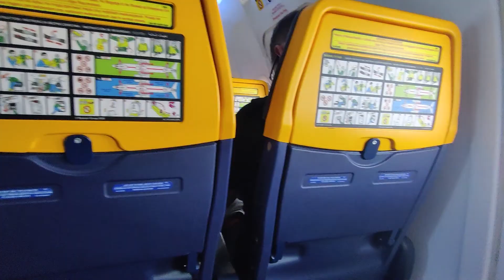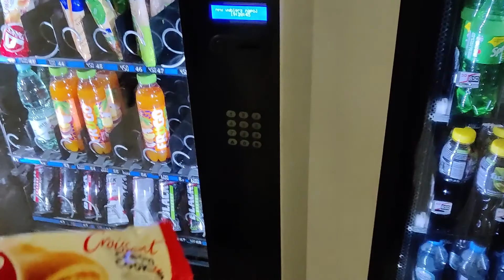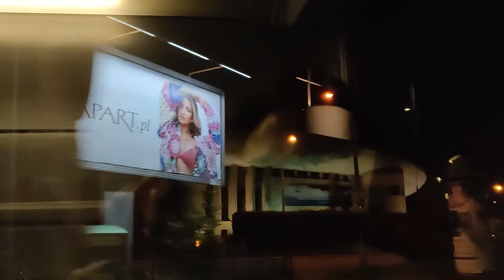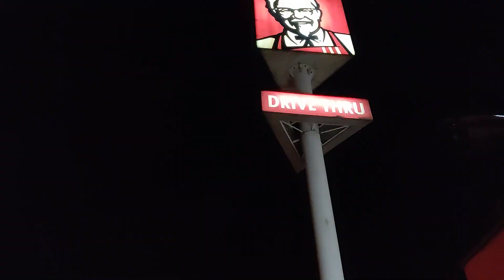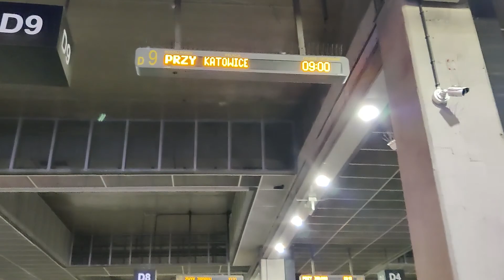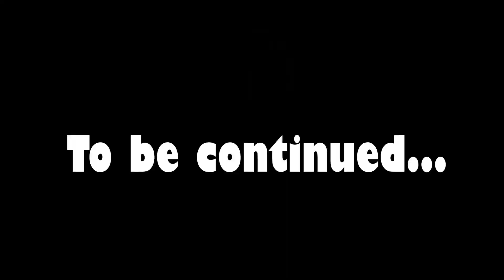From Eindhoven to Krakow! - Travel Vlog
Vlog #1 from our Poland & Sweden trip!

Join us (CoasterQuest + UpsideDown) on our adventurous trip through Poland & Sweden!

In this Travel Vlog we travel from Eindhoven airport to Krakow, discover some things Krakow has to offer (like KFC XD ) and make our way to Katowice for our first day of credit hunting! ;p

And lastly as a (pretty weird) bonus, the first person who finds the hidden micro Bully Maguire gets a shoutout! XD (comment the time-stamp)

Filmed on the 4th & 5th of September 2021.

Chapters

Gear
DJI Osmo Action
Fujifilm XT-2
Fujifilm XF 18-55mm F/2.8-4.0
OnePlus Nord